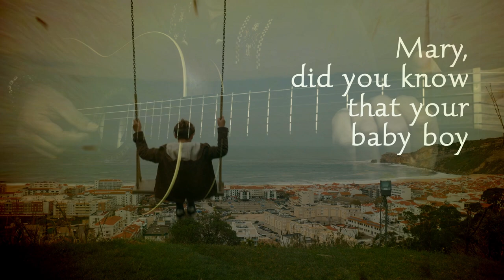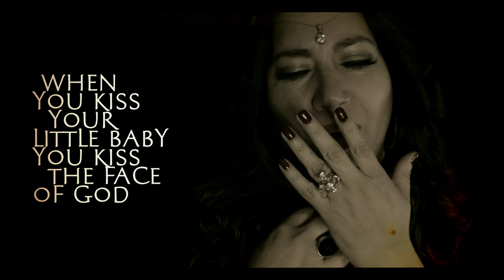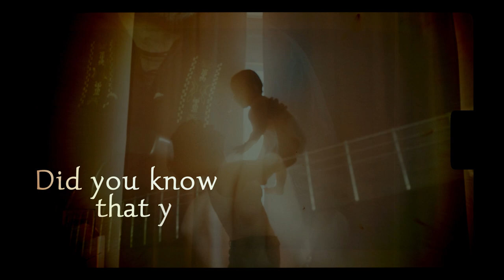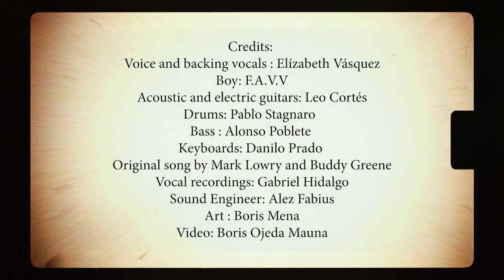Mary, did you know? Elízabeth Vásquez (2022)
Elizabeth Vásquez (Six Magics singer) performs "Mary, did you know?" to celebrate the spiritual nature of Christmas with this traditional american song written by Buddy Greene and Mark Lowry.